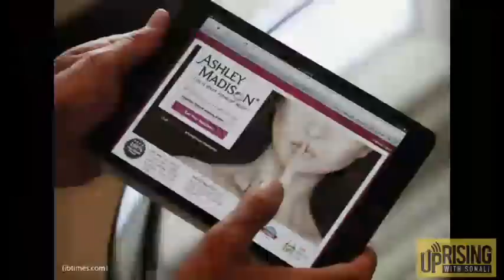Glenn Greenwald on Ashley Madison Hack - Excerpt